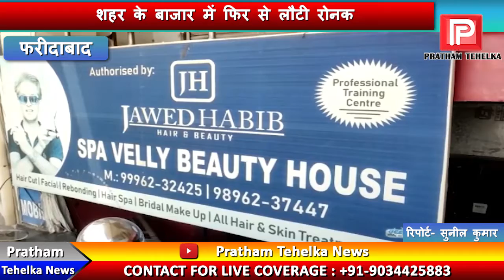लॉक डाऊन में मिली ढील के बाद खुली दुकानें, सैलून और ब्यूटी पार्लर्स में बड़ी संख्या में पहुंचे लोग